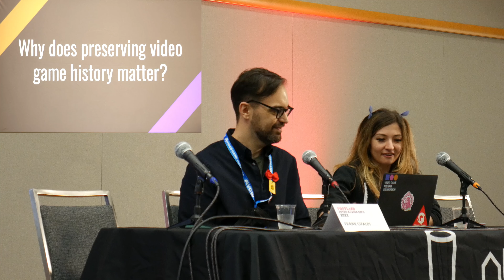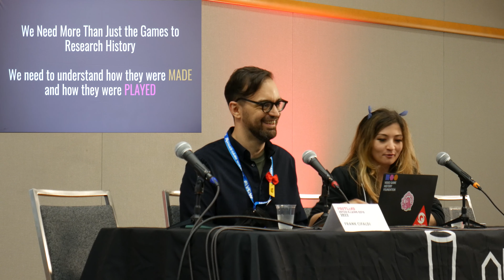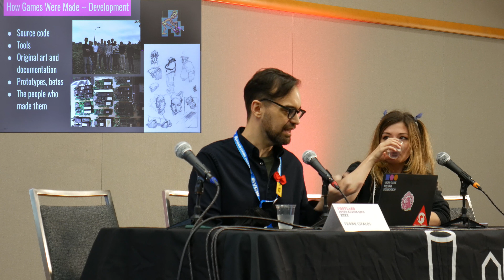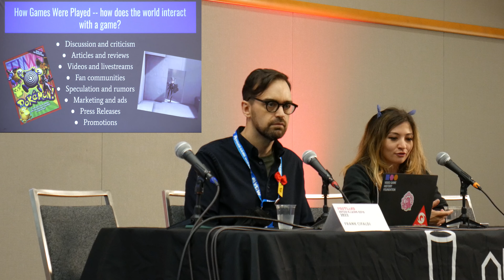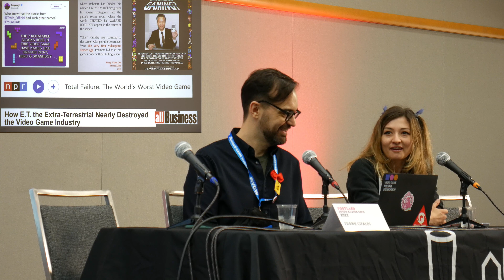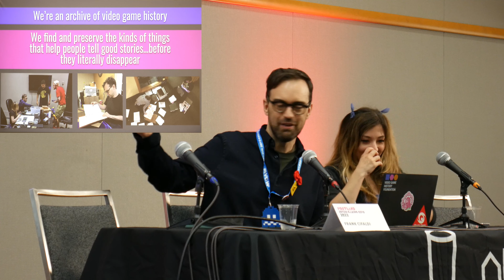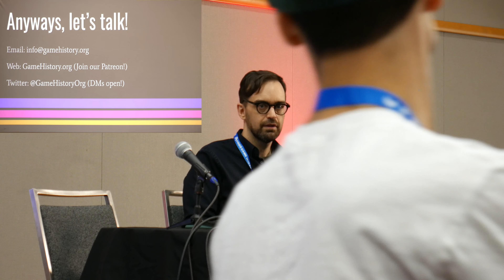PRGE 2022 - Game Preservation with Kelsey Lewin and Frank Cifaldi - Portland Retro Gaming Expo 4K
The Video Game History Foundation is working hard to preserve all of our favorite games and related materials (magazines, source code etc.). Kelsey Lewin and Frank Cifaldi talk about the goals, the challenges and the successes - great presentation for everybody interested in videogame preservation and history.
PRGE 2022 - Sunday October 16, 2022